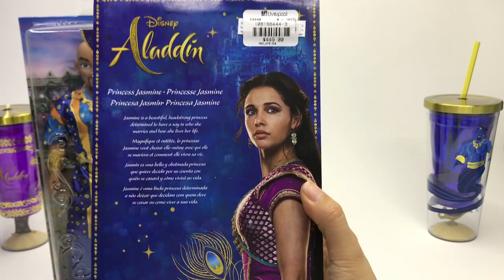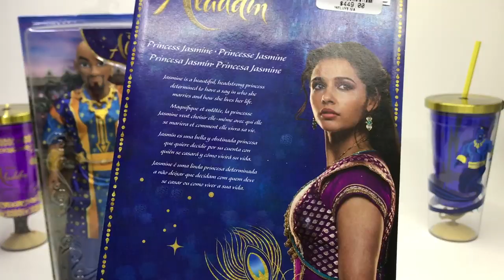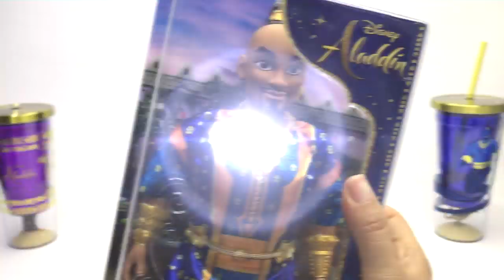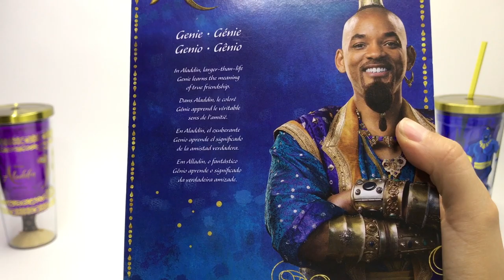Disney Aladdin Hasbro Muñecas ► Juegos Juguetes y Coleccionables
Unboxing Reseña Muñeca Princesa  Jazmín y el Genio de Hasbro Aladdin la Pelicula